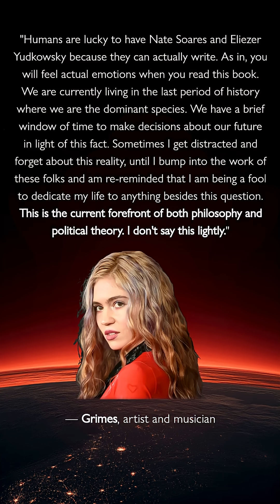Eliezer Yudkowsky & Nate Soares' book: If Anyone Builds It, Everyone Dies.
Voice of Eliezer Yudkowsky from his TED Talk and appearance on Robinson Erhardt's Podcast: